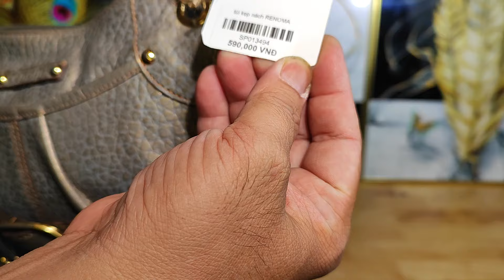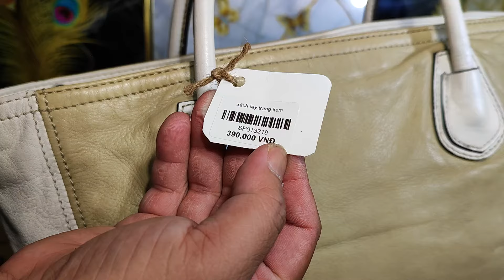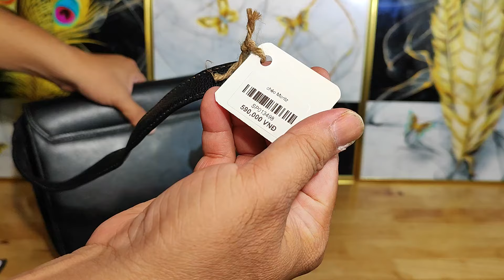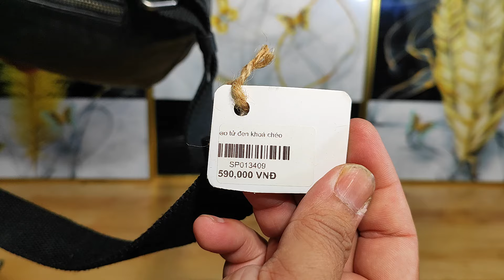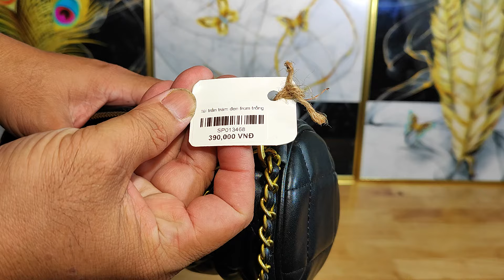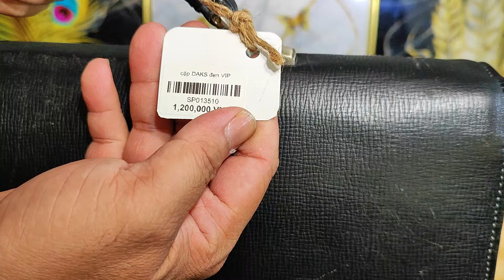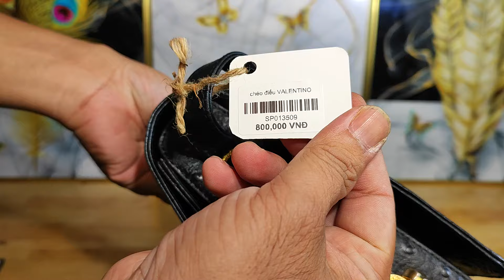Túi Da Nhật Cần Thơ 21.3.2024,19h Hàng mới về, túi da, du lịch Nhật, xách tay Nhật, zalo 0973952507